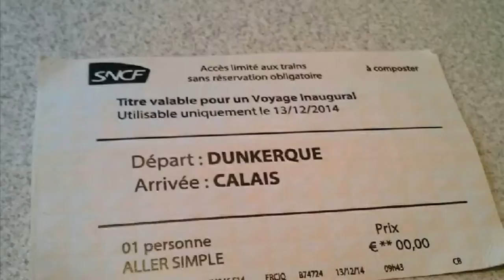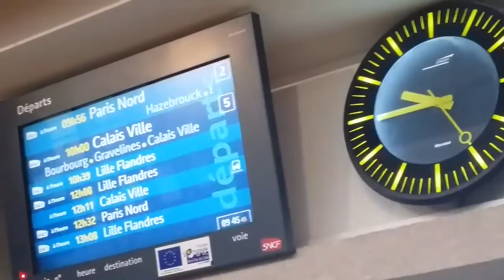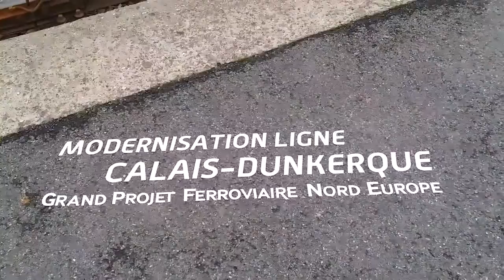Premier voyage pour la nouvelle ligne SNCF Dunkerque-Calais.